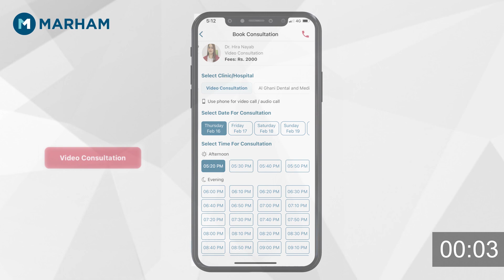Health Benefits of Peanuts | Are Peanuts Good For Weight Loss? | Mongphali Ke Faidey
In this enlightening video, Ms. Amreen Kalim delves into the myriad health benefits of peanuts, exploring their impact on weight loss. Providing valuable insights into peanuts' nutritional advantages, viewers will understand why incorporating this nut into their diet can be beneficial. Amreen discusses the role of peanuts in a weight loss journey, shedding light on their positive contributions to a healthy lifestyle.

If you've ever wondered about the goodness of Mongphali, this video is a must-watch. Join Ms. Amreen Kalim as she unravels the various Faidey of Peanuts, offering practical information for those looking to make informed choices about their diet and overall well-being. Don't miss out on this opportunity to discover peanuts' health perks.

Download the Marham App